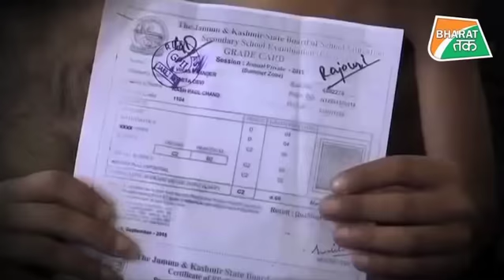सीडीएस रावत के सुझाव से लगी पाक को मिर्ची !